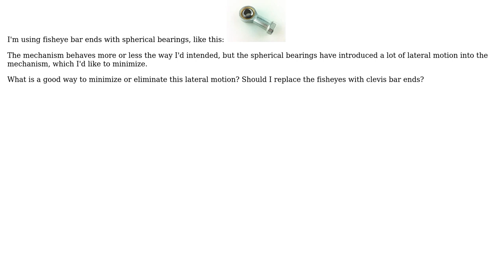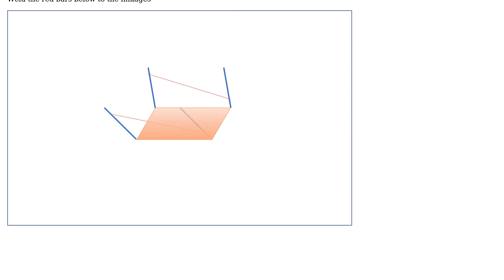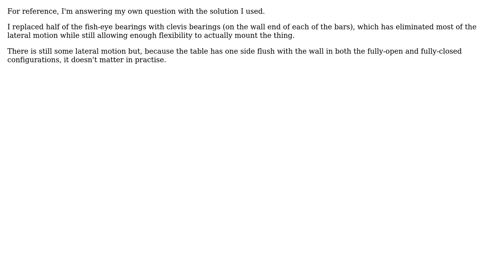Engineering: Eliminating lateral motion in a pair of 4-bar mechanisms (2 Solutions!!)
Engineering: Eliminating lateral motion in a pair of 4-bar mechanisms

With thanks & praise to God, and with thanks to the many people who have made this project possible! | Content (except music & images) licensed under CC BY-SA | Music | Images & others | With thanks to user John Alexiou user damian and the Stack Exchange Network Trademarks are property of their respective owners. You are responsible for your own actions.